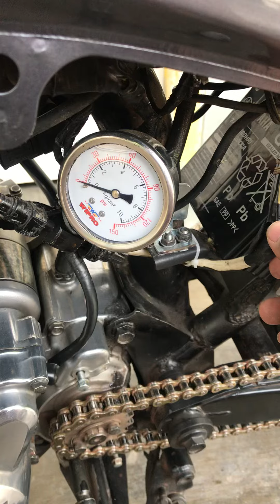sepeda motor honda verza150 spek avengers 2023.